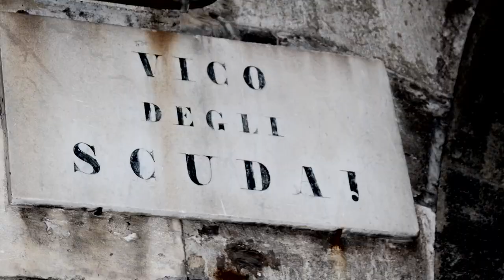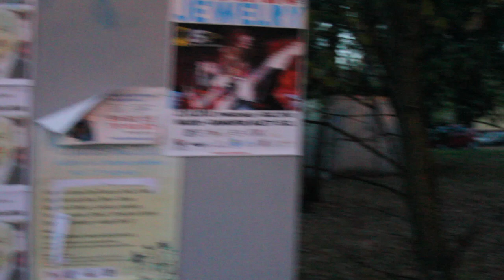Indian Jewelry - Eva Cherie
video by Harrison Owen
from the album, "Peel It" (2012)